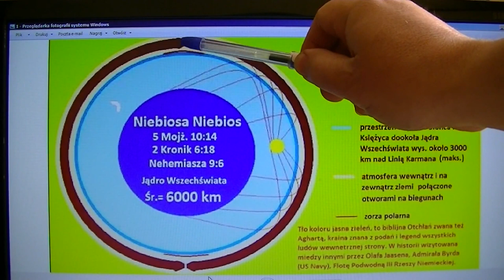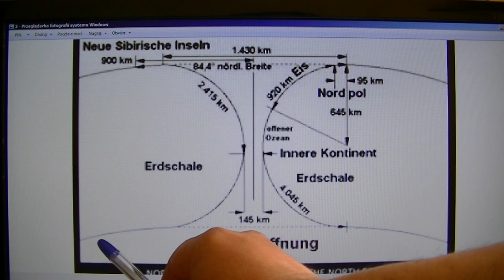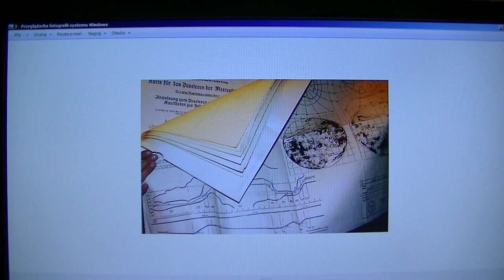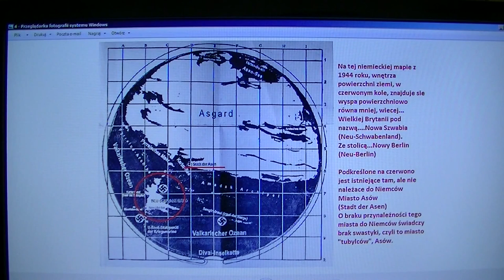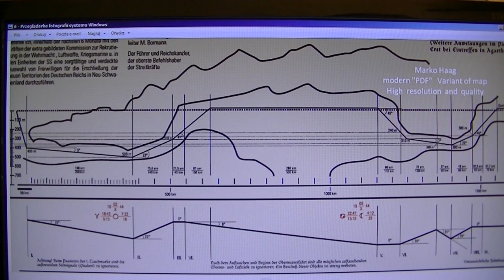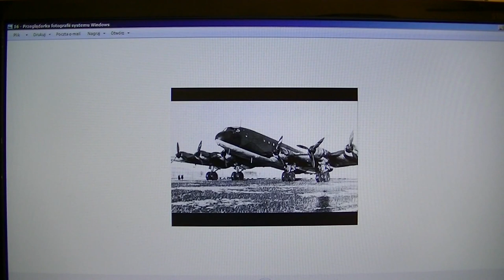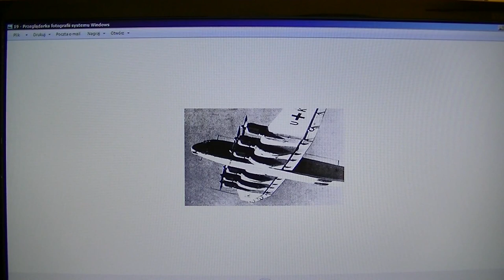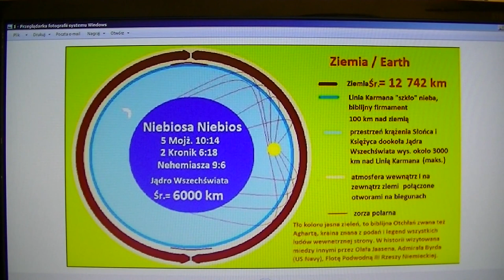Otwory na biegunach cz. 1 Agartha, Asgard, Otchłań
Sprawa dalece kontrowersyjna, oficjalnie nie ma żadnych otworów na biegunach, prowadzących do innego swiata ale czy to prawda?. Jest to uzupełnienie jednego filmu w tym temacie pod tytułem "Co jest na zewnątrz ziemi ?"
- zorza Polarna
- mapy hitlerowskie Asgardu
- kodowanie tych map
- przekrój otworu na biegunach
- trasa do Asgardu w tunelach pod lodem dla hitlerowskich okrętów podwodnych
- kwestia "ciężarówki" , czyli Ju-390